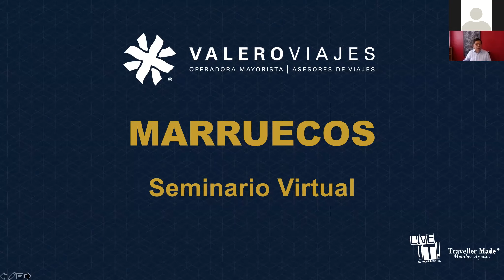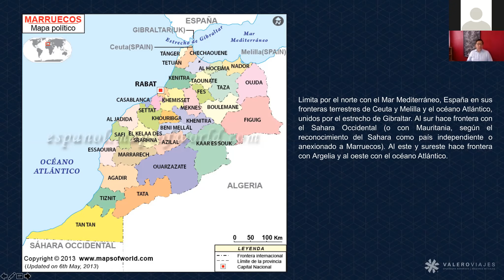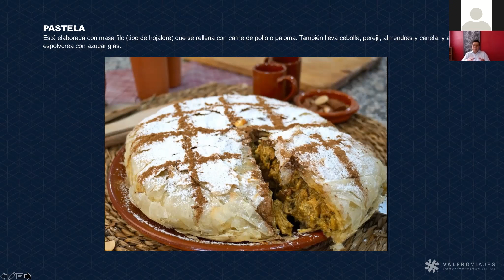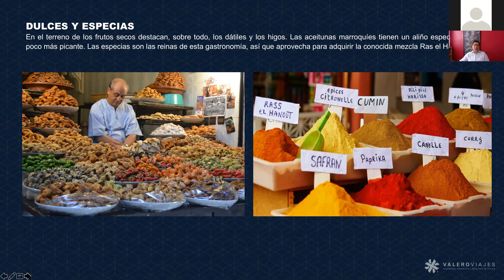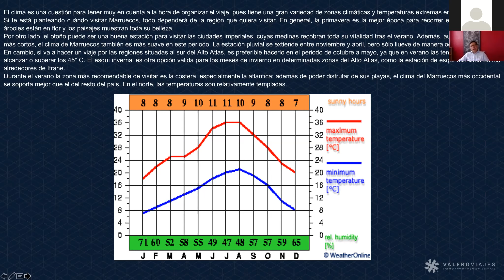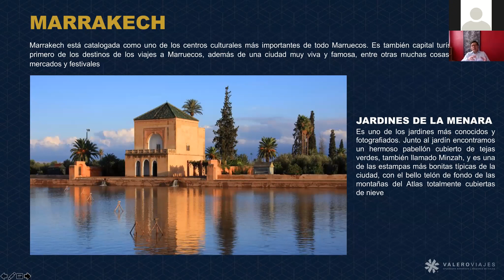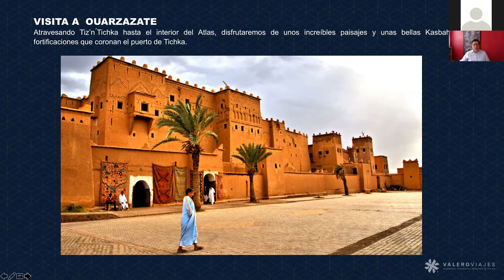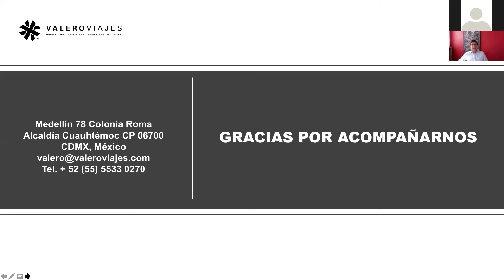Marruecos - Seminario Virtual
Seminario Virtual de Marruecos, impartido por el Licenciado Raymundo Valero, Director General de Valero Viajes.